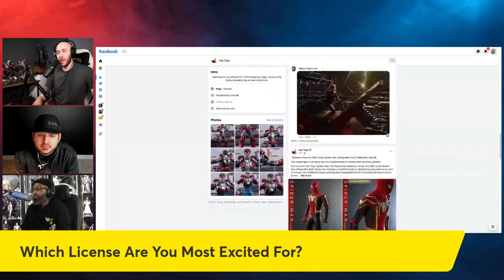New Hot Toys Licenses 2023! | What Are The Most Exciting Potential Hot Toys Figures 2023?